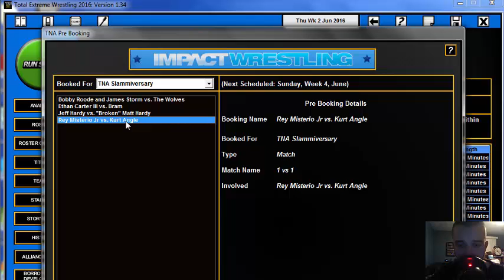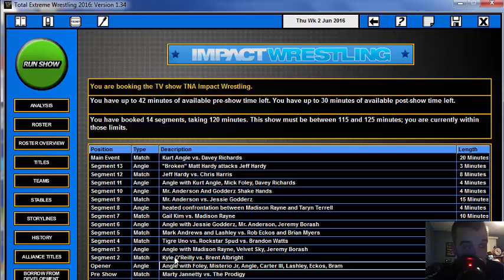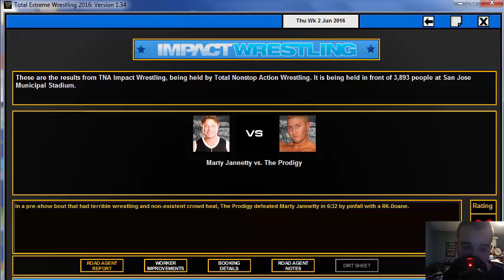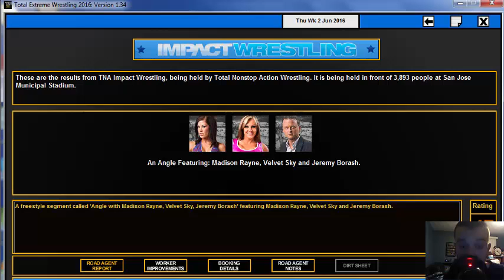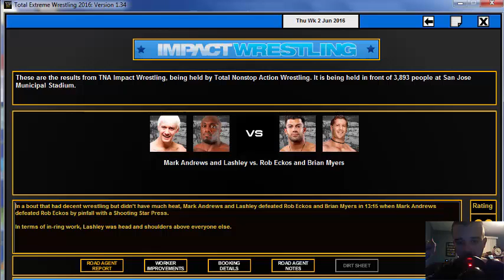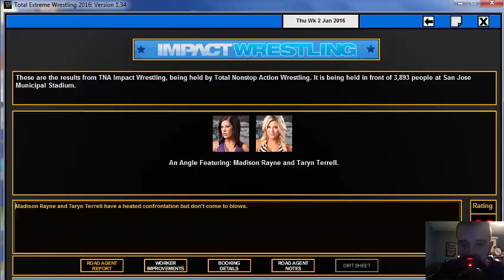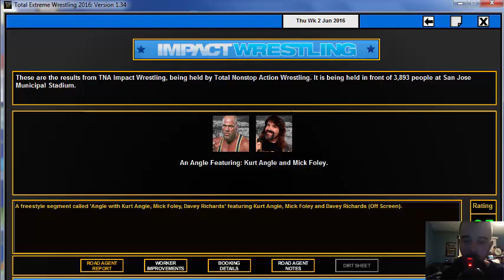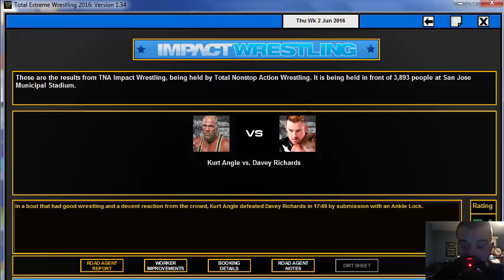TEW 16: TNA Episode 23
We are back in TNA as we move toward the 14 year anniversary show for 2016.